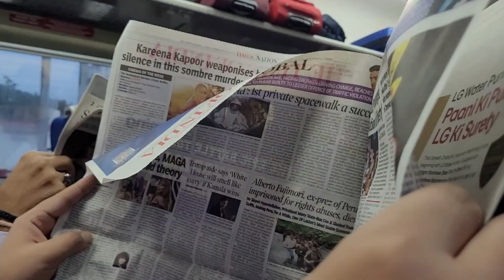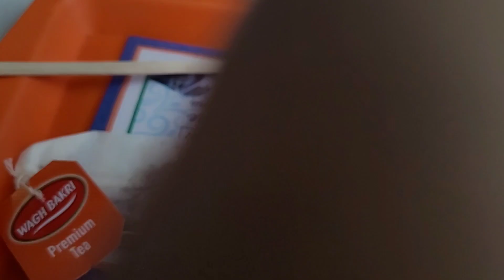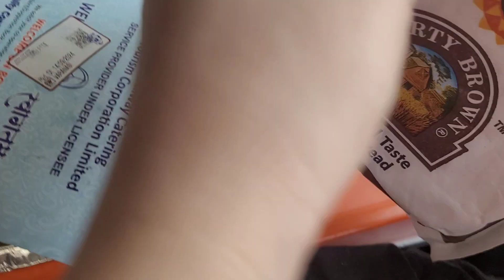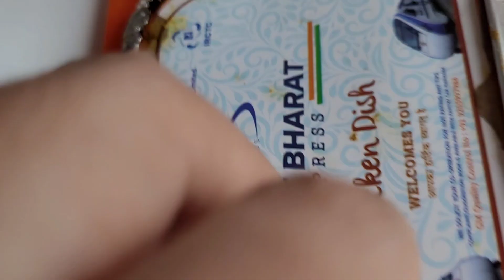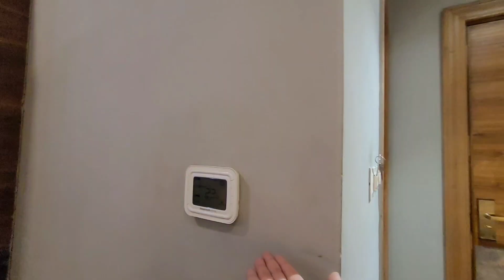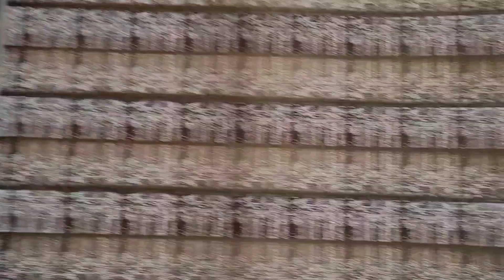Varanasi to New Delhi😇|Vande Bharat express